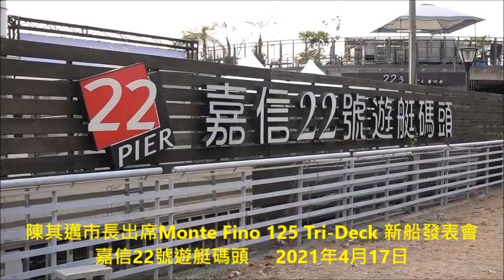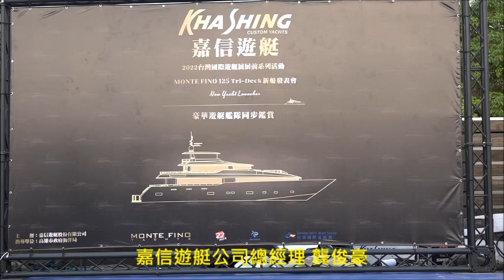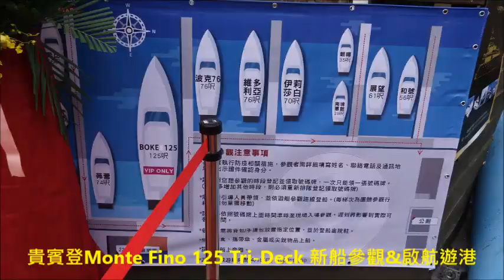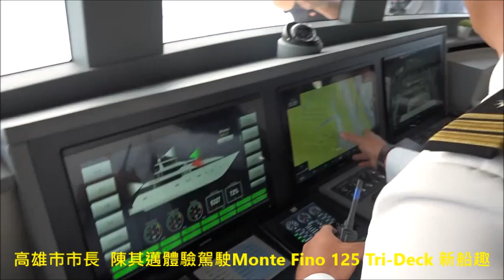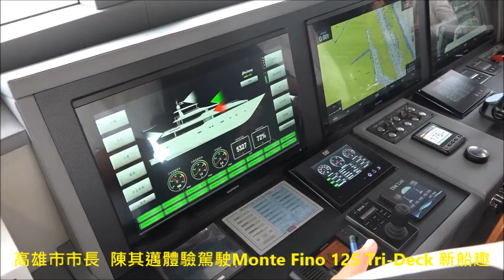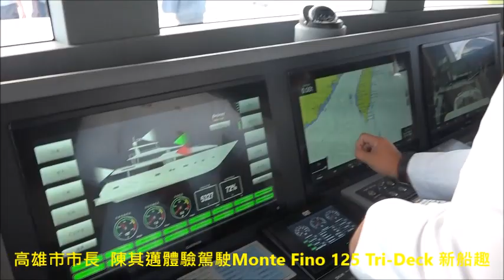陳其邁市長出席Monte Fino 125 Tri Deck 新船發表會 嘉信22號遊艇碼頭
出席嘉信遊艇Monte Fino 125 Tri-Deck新船發表會，陳其邁體驗駕駛Monte Fino 125 Tri-Deck 新船趣。
高雄港灣、遊艇 世界有名！ 陳其邁：高雄遊艇產業具競爭力 市府扮演助攻角色  曾麗燕：同心協力創造遊艇觀光產值(1部影片)